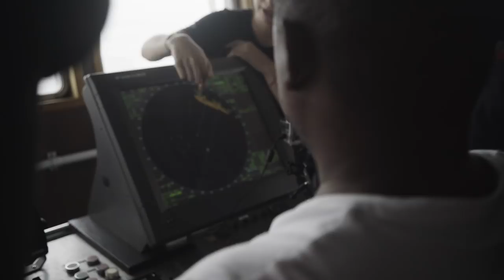On the Hunt for Poachers | Operation Albacore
As the Sea Shepherd's M/Y Bob Barker continues to help protect Africa's largest marine protected area in partnership with Gabonese authorities, Sea Shepherd takes you behind the scenes to show you the day-to-day operations that our crew undertake in order to assist law enforcement authorities to locate and arrest poachers.

Video by Quentin Sixdeniers / Sea Shepherd